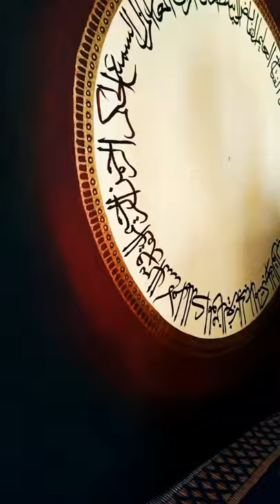ayat al kursi painting